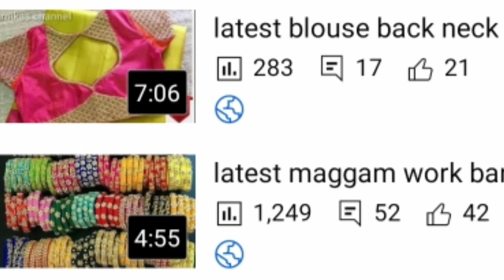maggam work blouse designs/work blouse designs/Bridal maggamwork designs/aari work/hands design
Maggam work blouse designs for pattu sarees